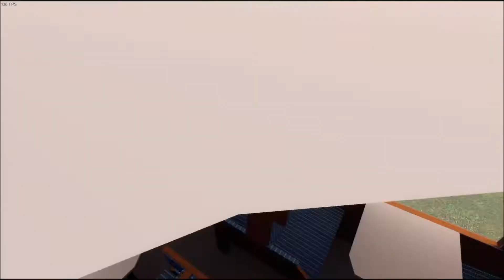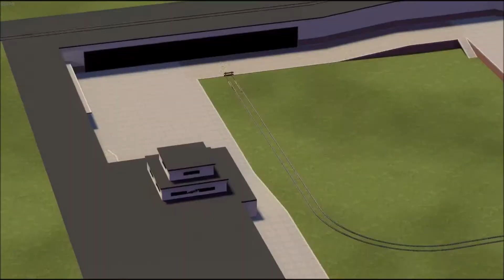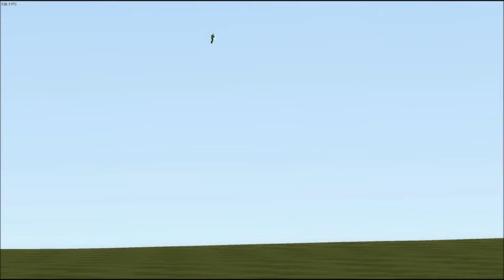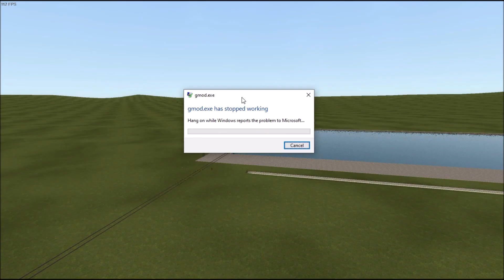GMOD Sandbox Ep.12: The Polar Express breaks the Universe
WE HAVE RETURNED, after like 2 years we finally made another Gmod video. I don't have a consistent upload schedule so who knows when another video will come out but ENJOY.